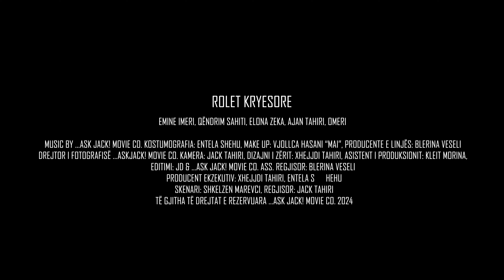UTURIME GJOKSI (SHORT FILM)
Luli, me zemër të thyer, lë nënën e tij të sëmurë në shtrat për të ndjekur gruan e tij, që i kërkon të dalë nga shtëpia. Ndërsa dera mbyllet pas tij, nëna e tij, e mërzitur dhe e braktisur, bie në një gjendje alivanosjeje. Luli ndalon për një moment, duke ndjerë peshën e vendimit të tij, por vazhdon të ecë drejt një të ardhmeje të pasigurt.